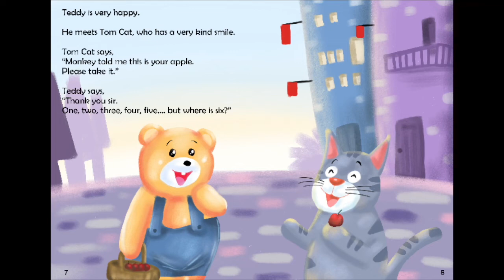'Teddy's Apples' | Learn English for Children Grade 1 | Short Books Online Free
Peace and Happiness Foundation provides free English-program education to underprivileged children across Thailand. We believe in teaching children analytical skills and emotional intelligence from early on, to help them grow up happy and to become quality world citizens.

❤️ We need your help to build a better future for all children in Thailand!

Today’s story book: ‘Teddy's Apples’
➼ Created by Peace and Happiness Foundation
➼ Story by Suneal Varma
➼ Art by Kiattiyot Kaeo-ngoen
➼ Read by Teacher Cierra